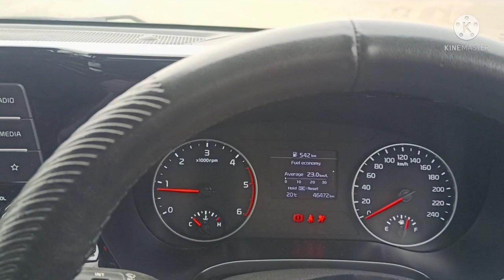आज तो BC loaded Hyva के दोनों टायर एक साथ पंचर हो गए,😱😡😱🔥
BC loaded Tata 2518ex tipper's both tyre puncher in same time full bc laying vlog video